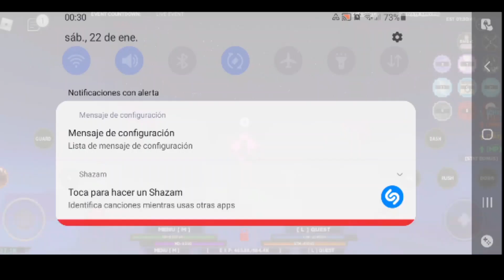¡Asi Será la Nueva Transformación del Sengoku! | Shindo Life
~~Tags~~
shindo life codes
war mode
war codes
war codes shindo life
war private
sombiscuit